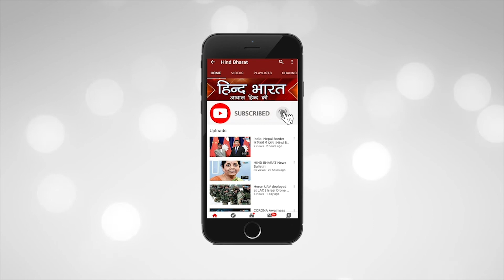गैंगरेप की घटना पर गहलोत के बेतुके बयान ||CM Gehlot’s absurd explanation on gang rape || HIND BHARAT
उत्तर प्रदेश के हाथरस में हुई गैंगरेप और बलरामपुर गैंग रेप कांड से देशभर में आक्रोश का माहौल अपने चरम सीमा पर है। इस समय सीएम अशोक गहलोत का बेतुकी बयान दिया है जिससे वह अब सवालों के घरों में फंसती नजर आ रहा है। बारां की घटना को लेकर अशोक गहलोत ने 3 ट्वीट किया। जिनमें उन्होंने लिखा है कि हाथरस में हुए घटना बेहद निंदनीय है, उसकी जितनी निंदा की जाए उतनी कम है लेकिन दुर्भाग्य से राजस्थान के बारां में हुए घटना को हाथरस की घटना से तुलना की जा रही है। जबकि बारां में बालिकाओं ने स्वयं मजिस्ट्रेट के समक्ष दिए 164 के बयानों में अपने साथ ज्यादती नहीं होने एवं स्वयं की मर्जी से लड़कों के साथ घूमने की बात कही। अशोक गहलोत ने आगे लिखा कि”घटना होना एक बात है और करवाई होना दूसरी, घटना हुई तो कार्रवाई भी तत्काल हुई। इस केस को मीडिया और विपक्ष हाथरस जैसी वीभत्स घटना से कंपेयर करके प्रदेश और देश की जनता को गुमराह कर रहे हैं।